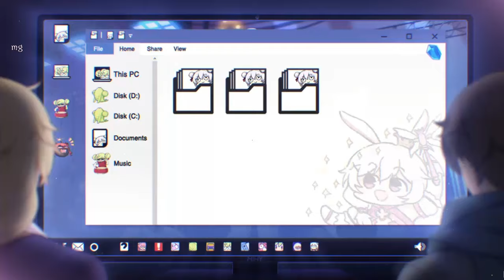La lame des ombres dansantes ꒰Fôret de bambous꒱ #5 | Honkai Impact 3rd x Genshin Impact 🌸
вıεпνεпυε ɔαпƨ ʟα ν𝟒.𝟗 •

L'événement crossover [Outworld Traveler] fait ses débuts !

🌸Exploration de la carte de Chibi
🌸De grosses récompenses à gagner et Keqing, personnage invité préféré des fans...
🌸Apprenez à mieux les connaître aujourd'hui dans une histoire fun & délirante !

Rencontrez la [Princesse du châtiment] qui voyage avec un corbeau de nuit nommé Oz. L'armure de combat SP est également disponible.